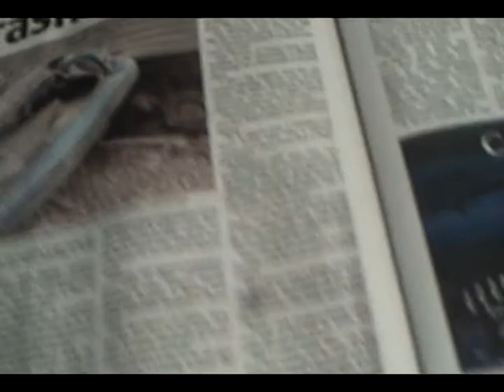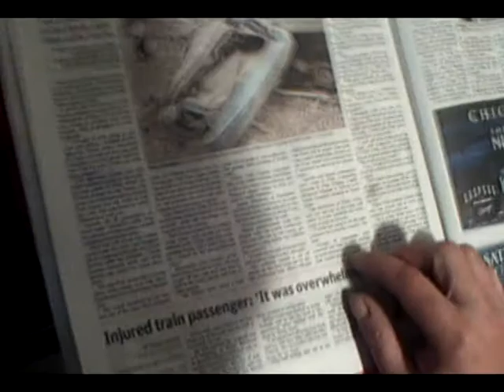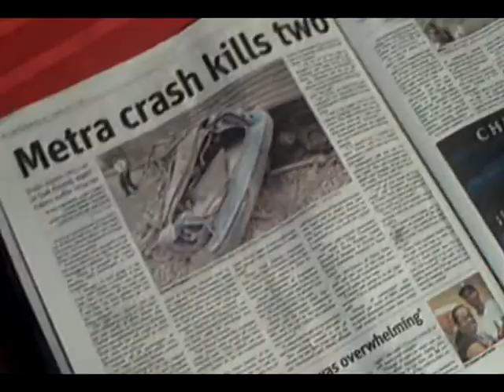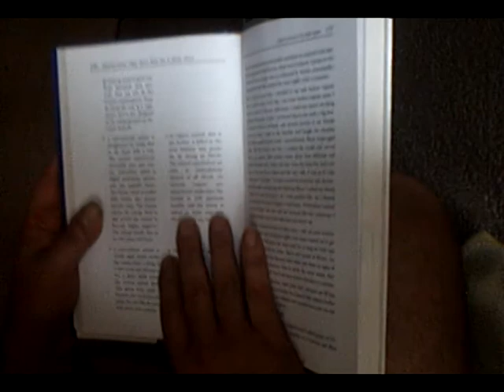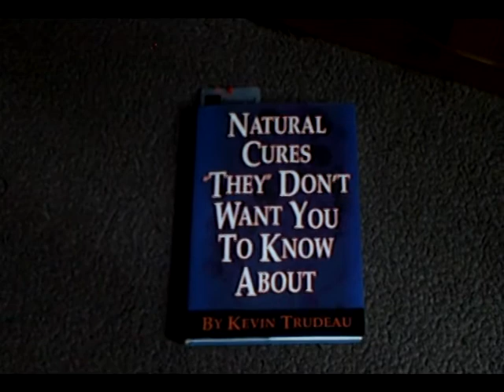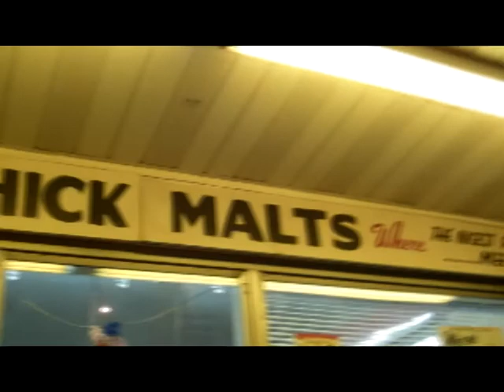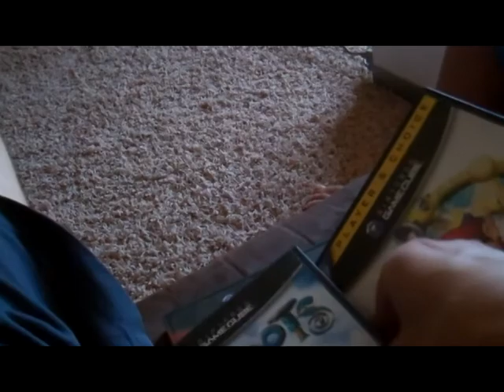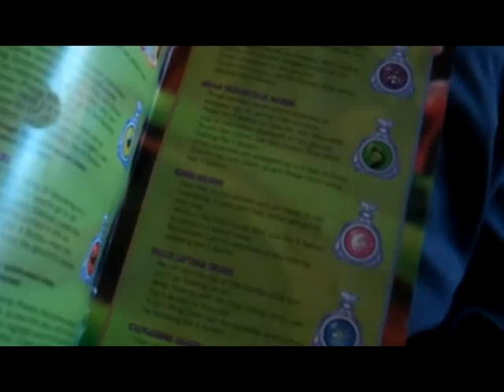Weekend Vlog: 7/22/11 - 7/24/11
A weekend vlog of all the events from July 22nd 2011, to July 24th, 2011.

Friday: Me, Grandma Stell, & Uncle Bill go out on some errands during the same time peroid Chicago gets record breaking rainfall. (Shot with my older camera because the HD Flip froze)

Saturday: We went to a swimming party in honor of one of my moms friends John, then afterwards, me, Grandma Stell, Rich, & Uncle Bill go to the concert by the fountain.

Sunday: Me & Jason just relaxed and played video games.